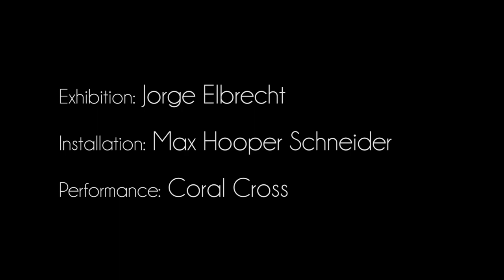Coral Cross III (2017) by Jorge Elbrecht and Max Hooper Schneider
BFI presents the first solo art exhibition of Miami-raised artist Jorge Elbrecht comprising a one-night-only performance by Coral Cross in collaboration with Los Angeles-based sculptor Max Hooper Schneider at Miami Beach’s historical Colony Theatre. Coral Cross, a NY-based choral thrash metal band helmed by Elbrecht and drummer Lev Weinstein (Krallice), was born out of conversations between Hooper Schneider and Elbrecht. The band's music is simultaneously blurry and fast paced, characterized by single-note guitar lines layered over with barely-audible cathedral harmonies.

Jorge Elbrecht (b. 1978 San Jose Costa Rica) is a composer and visual artist holding a BFA from Cooper Union and an MFA from Columbia University. He lives and works between Costa Rica, Miami, and Los Angeles. Elbrecht’s work explores connections between sound, performance, drawing, sculpture, installation, video and animation. His work as a member of the art company Lansing-Dreiden (2000-present) seeks to utilize the blurred line between art and commerce as a vehicle for fictional stories. The drawings on view at this event will be his first visual works exhibited as a solo artist.

Max Hooper Schneider (born Los Angeles, CA 1982) graduated from Harvard University in 2011 with a master’s degree in landscape architecture. The foregrounding of material technologies and biological systems within this field continues to inform his artistic practice. Hooper Schneider’s work develops and explores the aesthetics of succession through the creation of worlds that materialize and dramatize nature in diverse ways with nature conceived as a process of ceaseless change and morphogenic modulation. The resultant work voids the difference between the natural and the artificial, challenges hegemonic systems of classification, and suggests a worldview that strives to dislocate humans from their assumed position of centrality and superiority as knowers and actors in the world. Hooper Schneider lives and works in Los Angeles.